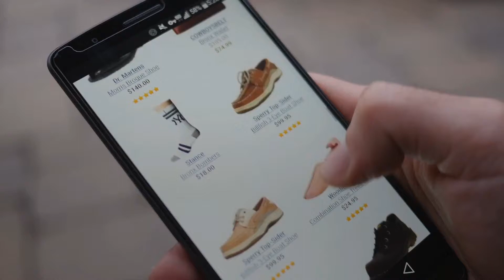Cyber Monday Women's Jewelry By Charles Winston: Charles Winston, Sterling Silver, Cubic Zirconia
New! 2019 Black Friday / Cyber Monday Bands Rings Deals and Updates.

Black Friday / Cyber Monday Charles Winston, Sterling Silver, Cubic Zirconia Bold Pave  Band, 9.00 ct. tw. by Charles Winston

Black Friday / Cyber Monday Charles Winston Sterling Silver Ring with Green & White Cubic Zirconia, 13.40 ct. tw. by Charles Winston

Black Friday / Cyber Monday Charles Winston Sterling Silver and Cubic Zirconia Hoop Earrings by Charles Winston

Black Friday / Cyber Monday Charles Winston, S Silver, Cubic Zirconia Ring with 10mm Yellow Charles Winston by Charles Winston

Black Friday / Cyber Monday Charles Winston Sterling Silver Cubic Zirconia Pendant Necklace, 18" by Charles Winston

Black Friday / Cyber Monday Charles Winston Sterling Silver and Cubic Zirconia Stud Earrings (2 cttw) by Charles Winston

Black Friday / Cyber Monday Charles Winston, S Silver, Cubic Zirconia Pear Shape Drop Earrings, 12.30 ct. tw. by Charles Winston